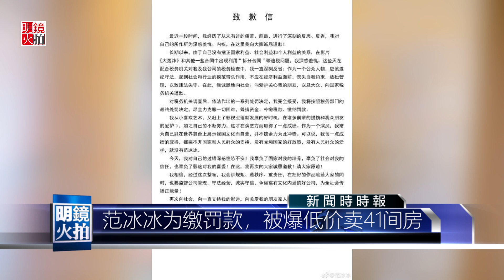新闻时时报｜急筹8.8亿天价罚金，冰冰爆赔本卖41套房产（20181004）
明镜火拍记者：陈又嘉

中国女星范冰冰的逃税案调查结果，在10月3号被中国官媒《新华社》罕见的高调公布，当局要求她在规定期限内，补缴将近9亿元人民币的税款，虽然范冰冰贵为一线女星，但根据《福布斯》杂志计算2014年到2017年间，范冰冰账面收入只有7.94亿元人民币，要负担这笔天价罚款，看似存在困难，不过此前曾有中国媒体指出，范冰冰出道20年，在过去的影视生涯已经累积28亿元人民币的身价，甚至在她被限制出境的消息传出之后，有网友在微博直指范冰冰拥有60.78亿元身家，堪比富婆，范冰冰能否在短时间内拿出这么多钱缴清罚款，引发外界关注。